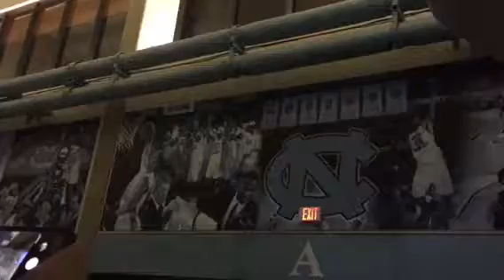Vlogmas Days 4-6: College Basketball/ Tarheels!